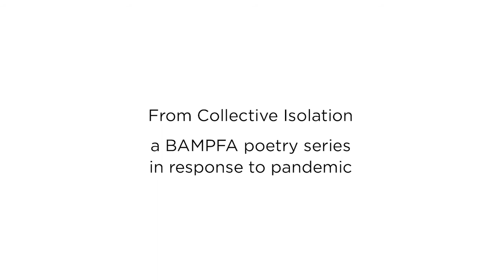From Collective Isolation: Farnoosh Fathi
From Collective Isolation: Poetry in Response to the Pandemic
While the public health situation has put BAMPFA’s long-running poetry reading series on hold, we’re presenting some of our favorite poets from the last few years of the series online, reading recent work that speaks to our current moment of isolation.

Farnoosh Fathi reads “Morning Poem (Undie Popovers)”

Farnoosh Fathi is the author of Great Guns (Canarium, 2013); editor of Joan Murray: Drafts, Fragments, and Poems (NYRB Poets, 2018); and founder of the Young Artists Language and Devotion Alliance (YALDA). She lives in New York.